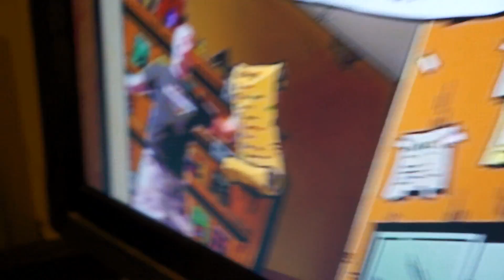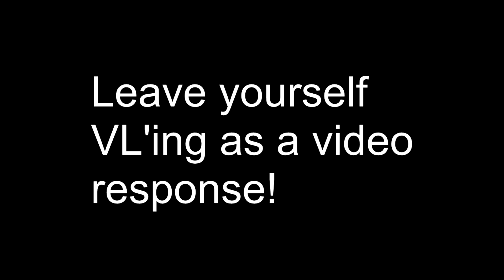AMAZING DANCERS!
NEW TERABRITE SHIRTS!